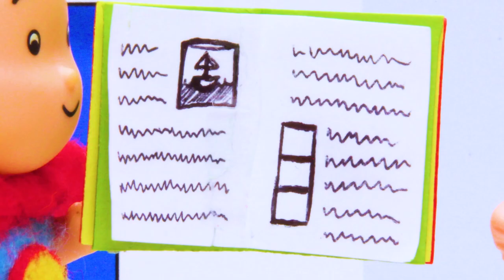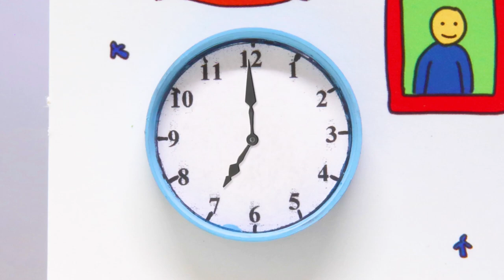Ruca em português | Ruca o Jardineiro | Caillou Episódio Completo | NOVO